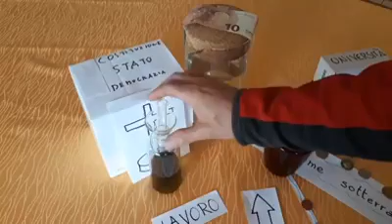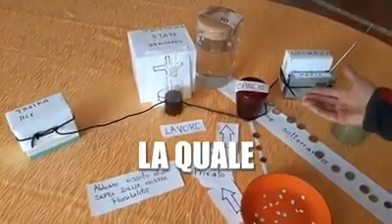la fregatura dell 'euro spiegata facile facile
Quando trovate  qualcuno che cerca di convincervi sulla bontà dell' euro spiegategli questo ..facile, facile !!